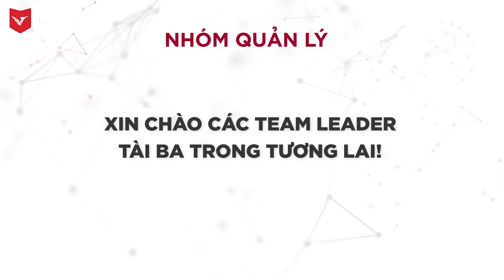[LET'S TALK] TẬP 5: NHÀ QUẢN TRỊ KINH DOANH TƯƠNG LAI | TALKSHOW HƯỚNG NGHIỆP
Tập 5 của seri talkshow hướng nghiệp LET'S TALK do Trường Đại học Văn Lang sản xuất dành tặng thế hệ Gen Z chính thức lên sóng rồi đây! Một trong những ngành học "đông dân" nhất tại Văn Lang phải kể đến ngành Quản trị Kinh doanh. Tại Tp. HCM, mỗi năm cần khoảng 270.000 vị trí việc làm dành cho nguồn nhân lực liên quan đến ngành Quản trị Kinh doanh. Đây là ngành nghề có tiềm năng phát triển với mức lương cao, thu hút đông đảo bạn trẻ đăng ký học tập mỗi năm.
Ban tư vấn của số talkshow tuần này gồm:
💌 ThS. NGUYỄN THỊ HỒNG HẠNH – Giảng viên Khoa Quản trị Kinh doanh. Cô đã có 15 năm kinh nghiệm làm việc, giảng dạy và tư vấn trong lĩnh vực Quản trị nguồn nhân lực; là giảng viên trao đổi của chương trình trao đổi Erasmus Plus  của Liên minh Châu Âu.
💌 ThS. NGÔ QUÝ NHÂN – Trợ lý Chủ tịch Hội đồng Quản trị - Công ty Cổ phần Thương mại Xuất nhập khẩu Sắt thép Nam Thành Vinh, cựu sinh viên ngành Quản trị Kinh doanh.
"Đối thoại để hiểu mình và chọn ngành", Let's Talk rất vui khi chào đón khách mời là ba bạn học sinh Trung tâm Giáo dục nghề nghiệp – Giáo dục Thường xuyên Tp. Thủ Đức đã tin tưởng lựa chọn ngành Quản trị Kinh doanh của Văn Lang năm nay.
Sự góp mặt của những nhân tố đam mê kinh doanh hứa hẹn mang lại cuộc trò chuyện chất lượng, nhiệt huyết.❤️